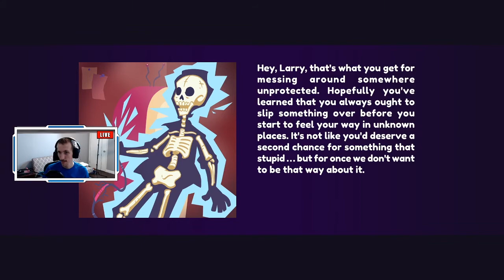Let's Play Leisure Suit Larry: Wet Dreams Don't Dry with BrendansGames– Episode 2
Hey ladies, I’m back in business! My new adventure, Leisure Suit Larry - Wet Dreams Don’t Dry, takes me – whatever the route or twist of fate – from the end of the ’80s directly into the 21st century and wow, how the world has changed!

Hey ladies, I’m back in business! My new adventure, Leisure Suit Larry - Wet Dreams Don’t Dry, takes me – whatever the route or twist of fate – from the end of the ’80s directly into the 21st century and wow, how the world has changed! While my view of the world and women from way back in the 1980s collides with modern reality harder than the breasts of a lusciously stacked blonde jogging along a beach, I’m all set to date my way across the modern world!

In a “point & click” adventure I’d call typical for the genre we mutually experience how I fall head-over-heels in love with Faith, the hot-to-trot assistant to the boss at Prune, a technology enterprise successful worldwide. Since even dating is done digitally nowadays, the first thing I have to do is to work on my score at Timber, the totally hip, can’t-get-anywhere-without-it dating app where I date women, satisfy their needs, and accordingly pick up points for my Timber profile. And whenever I get a chance in between, always briefly check out a few new bikini pix at Instacrap – the 21st century is gnarly smill!